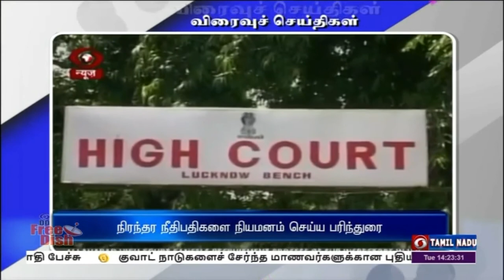பொதிகை பிற்பகல் 2.00 மணி விரைவுச் செய்திகள் [24.05.2022]PodhigaiTamilNews